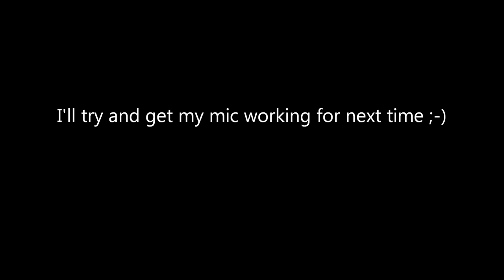HydraHCF - Temple KoTH + Base Defence 15/11/2015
If you enjoyed this video please leave a like or comment!